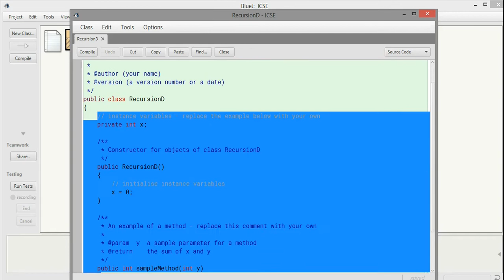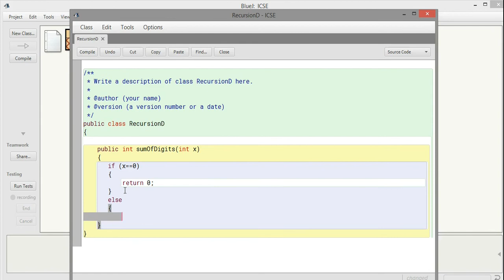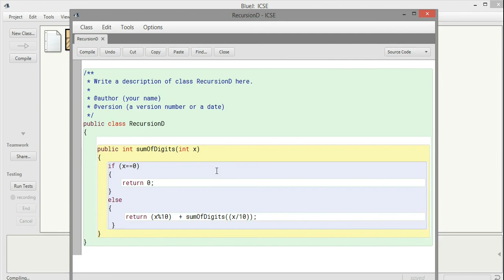Recursion and finding the sum of digits using recursion.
Recursion made simple with an example program of finding the sum of digits of a number using recursion.